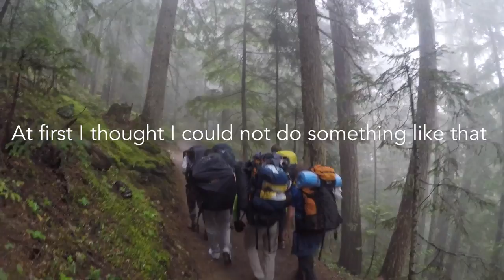Julius in Kanada im Abbortsford School District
Schüleraustausch